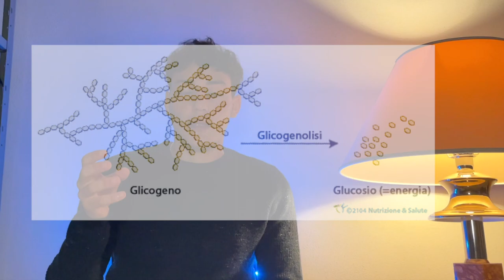Perchè è difficile perdere peso con il diabete?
Ti sei mai chiesto/a perchè è difficile perdere peso con il diabete? perchè non riesci a dimagrire? perchè è più difficile rispetto ad una persona sana? Nel video trovi la risposta a questa domanda, io sono Emanuele uno studente di medicina al 2 anno, diabetico da più di 15 anni e ho corso in una squadra di ciclisti professionisti interamente diabetici.

Ti ricordo che sul canale trovi una serie di video a tema sport, diabete e medicina all'università.

-Cerotti per Dexcom G6

- cerotti per FreeStyle Libre